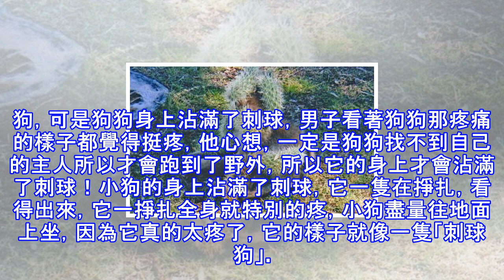男子發現全身沾滿刺球的怪物，好心幫它清理，真實身份嚇了他一跳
男子發現全身沾滿刺球的怪物，好心幫它清理，真實身份嚇了他一跳很多人都非常喜歡養寵物，這世上也有很多的好心人，他們看到了別人的寵物出現了事故後，自己也會用盡全力去就這樣的動物，可是最近一男子在救一隻可憐的動物時，最後去發生了這樣的事情，這可把他嚇壞了！ 男子和朋友們出去野炊時發現了一隻狗狗，可是狗狗身上沾滿了刺球，男子看著狗狗那疼痛的樣子都覺得挺疼，他心想，一定是狗狗找不到自己的主人所以才會跑到了野外，所以它的身上才會沾滿了刺球！小狗的身上沾滿了刺球，它一隻在掙扎，看得出來，它一掙扎全身就特別的疼，小狗盡量往地面上坐，因為它真的太疼了，它的樣子就像一隻「刺球狗」。可是狗狗坐下來也不能緩解身上的那...